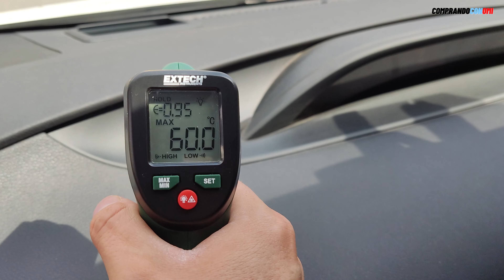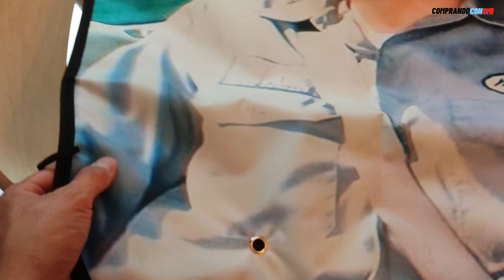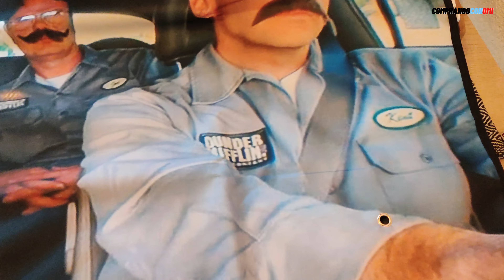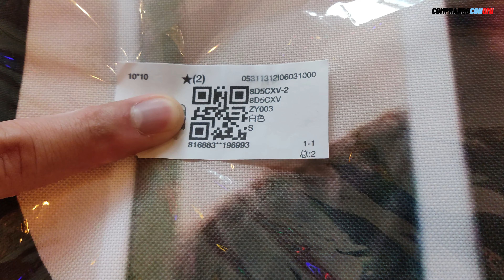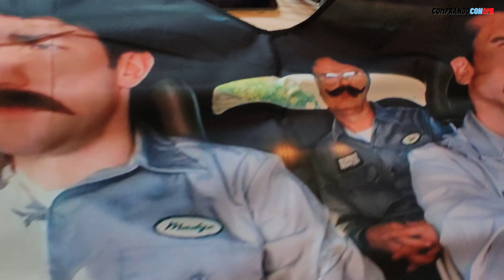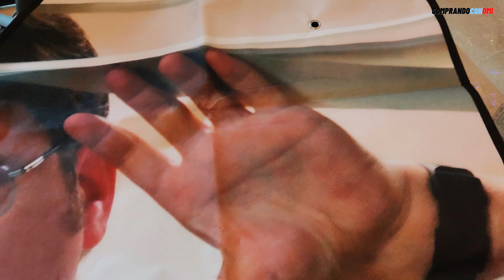🎖 Compré el MEJOR Producto para AUTO de TODOS LOS TIEMPOS!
Acabo de comprar el mejor producto para automovil de todos los tiempos, es un parasol super premium con muchos diseños por elegir. Es enviado desde china por Aliexpress pero no se dejen engañar. Es de mejor calidad que los que encontramos en autozone.
Revisamos 2 diseños que compré en este video

Omar